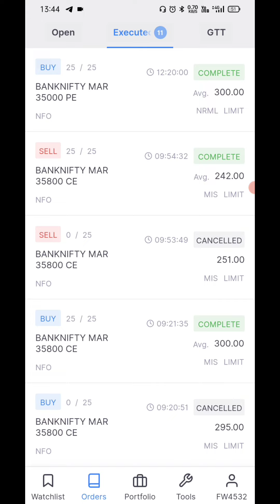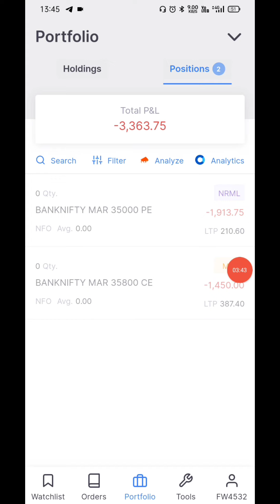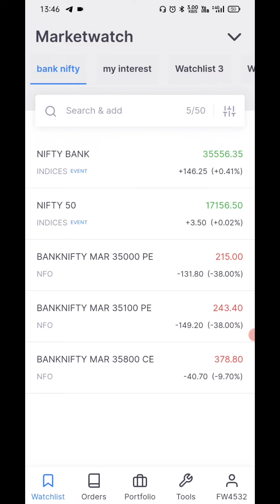3363 Loss on Bank Nifty Option Trading | Loss Recover Kaise Kare | Zero to Hero Trade 🔥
3363 Loss on Bank Nifty Option Trading | Loss Recover Kaise Kare | Zero to Hero Trade 🔥

Kindly Take Trade According to Your Analysis.